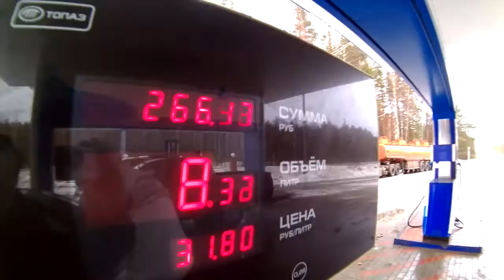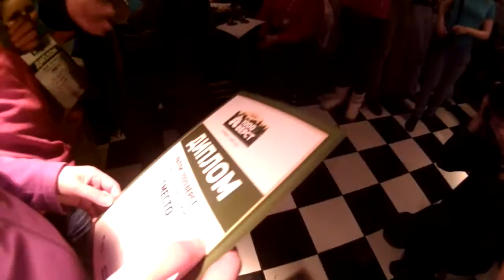Ралли "1000 верст"